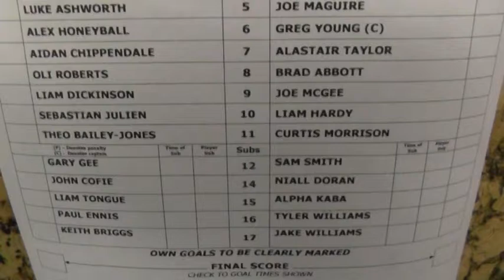Stalybridge Celtic F C 0 v 1 Buxton F C 12 09 2017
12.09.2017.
Evo-Stik Northern Premier Division .
Stalybridge Celtic F.C. 0 v 1 Buxton F.C.
Bower Fold .
ATT 206 .